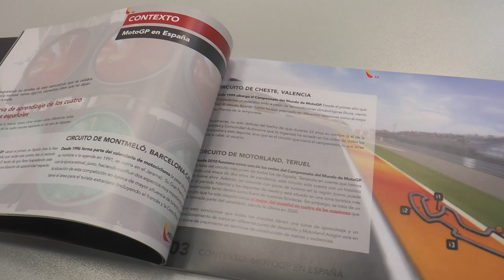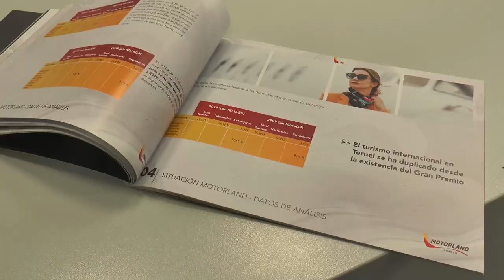Presentación ESTUDIO IMPACTO ECONÓMICO Motorland Aragón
El impacto económico total de Motorland en Aragón asciende a 47 millones de euros anuales en los ejercicios en los que Alcañiz acoge la celebración del mundial de MotoGP, lo que supone una repercusión global de alrededor de 650 millones de euros desde la puesta en funcionamiento del circuito. Así se concluye del Estudio del impacto económico, reputacional y de proyección realizado por el Instituto Aragonés de Fomento y que analiza la repercusión de la actividad de estas instalaciones en la comunidad.